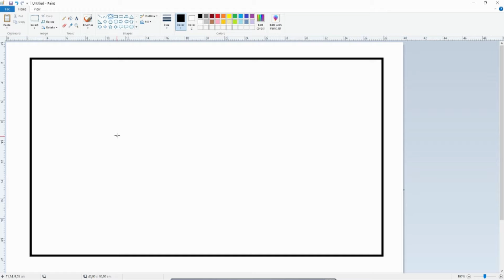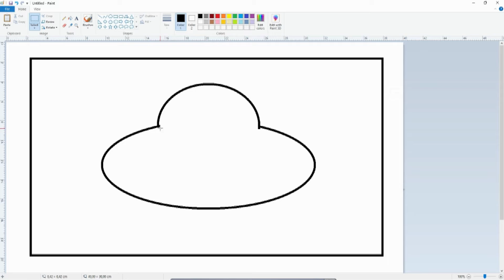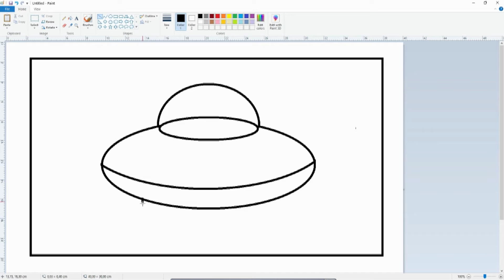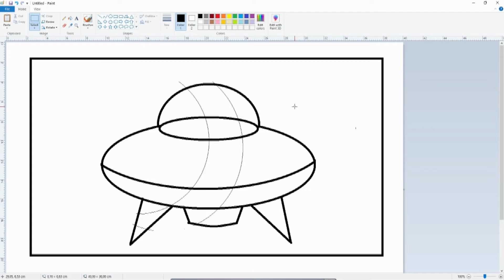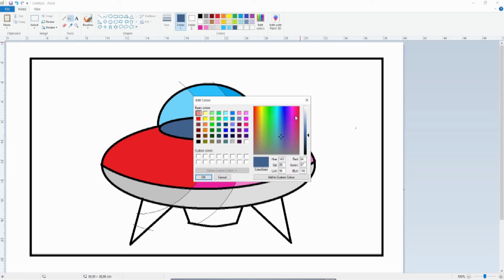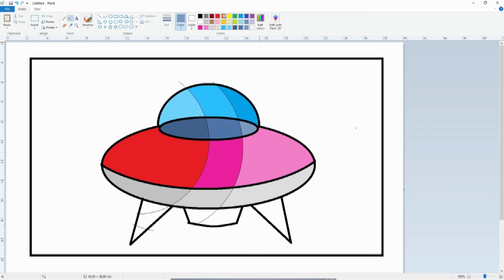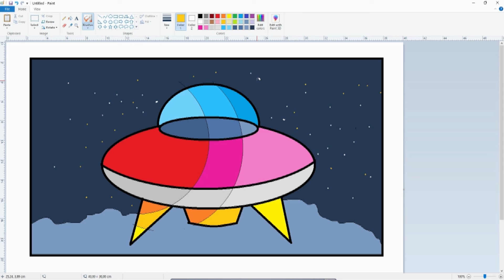Menggambar Mudah Spaceship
Easy Drawing with paint. Menggam,bar mudah Spaceship dengan Microsoft Paint.